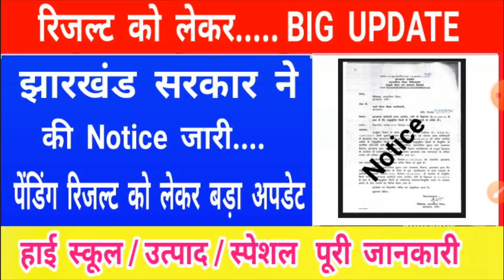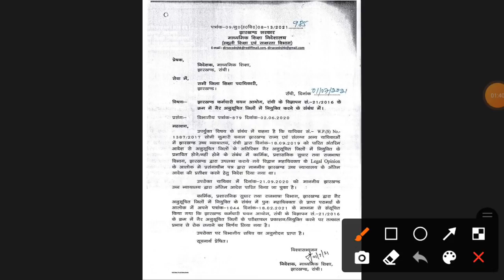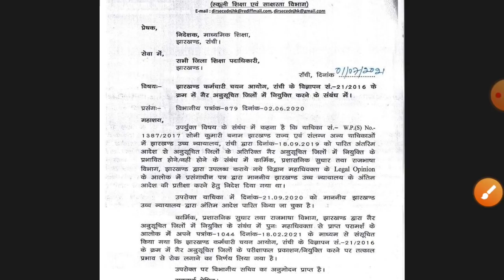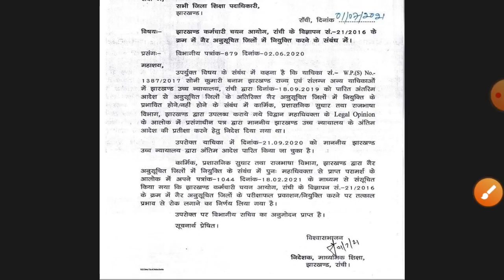रिजल्ट को लेकर BIG UPDATE || झारखंड सरकार ने की Notice जारी || पेंडिंग रिजल्ट को लेकर बड़ा अपडेट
!! धन्यवाद !!